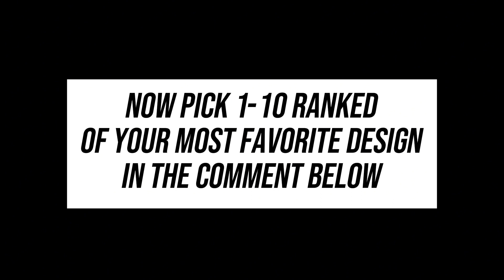NISSAN GTR BUT WITH BODYKIT, CHOSE ONE !